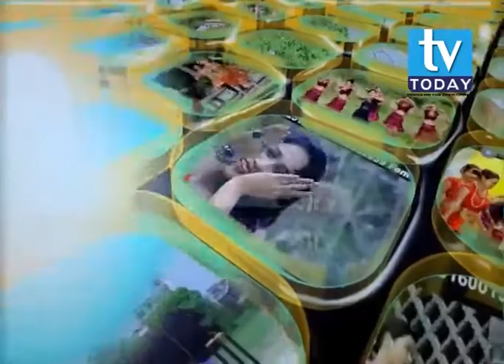आफ्नो गित धेरै रोजाईमा आयो तर कम बजाय Rajesh Bardewa with Ramesh Basnet 2074/02/12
by only on Bhanjyang Chautari official YouTube channel.

!...Unauthorized downloading and uploading on YouTube channel is Strictly Prohibited And will attract punitive measures from Bhanjyang chautari